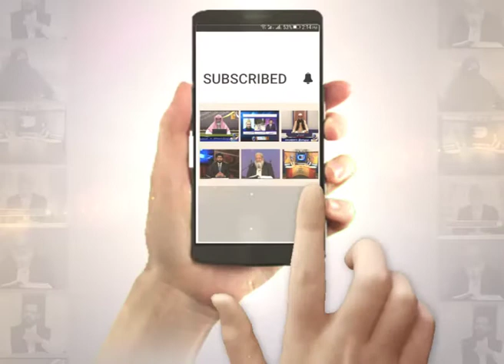Dil Badly To Zindagi Badly | Ustaza Nighat Hashmi | EP20 | Paigham TV